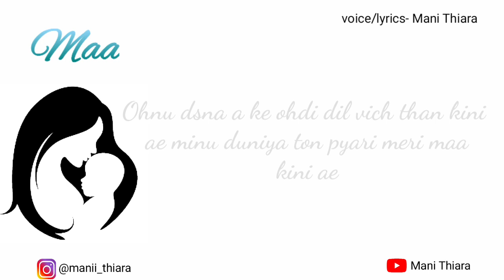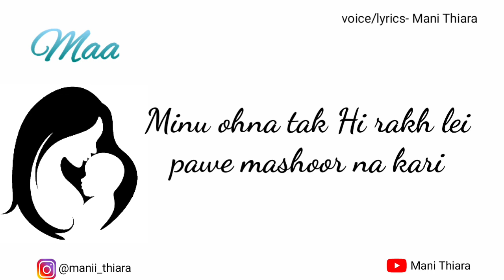Best Poetry For Maa | New Punjabi Shayari | New Poetry WhatsApp Status 2020 | Mani Mjara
Punjabi Shayari For Maa | Mani Thiara | Latest Punjabi Videos 2019
Punjabi shayari,Latest punjabi videos, punjabi shayari for maa